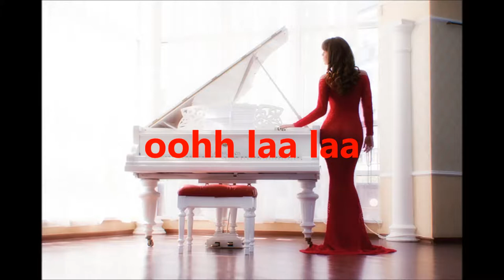LOUNGE PIANO BAR, JAZZ RESTAURANT DINNER MUSIC - REMIX 2020 SING IT BACK - NEVER NEVER NEVER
MOLOKO - SING IT BACK - 1998 - HOUSE - DANCE PARTYMIX - 70'S REMIX - NEVER NEVER NEVER - SHIRLEY BASSEY - GRANDE GRANDE GRANDE - TONY RENIS.
SHIRLEY BASSEY'S SIGNATURE SONG.

INDISCHE KUMPULAN UTRECHT 2020 - EUROPE - THE NETHERLANDS - CITY OF UTRECHT.
SATURDAY AFTERNOON NEW YEAR'S DRINK JANUARY 25 , 2020
START 19:00 END 23:00 IN THE EVENING